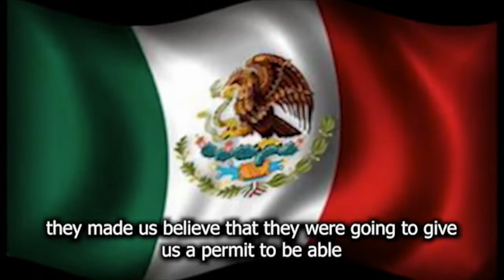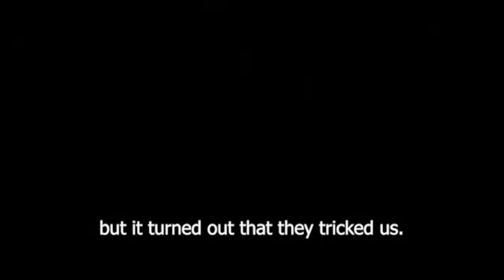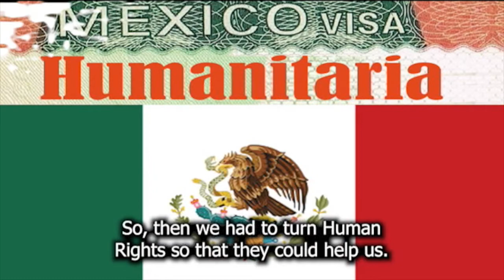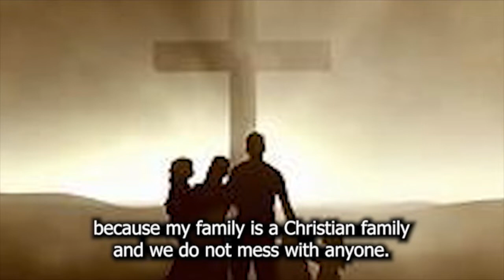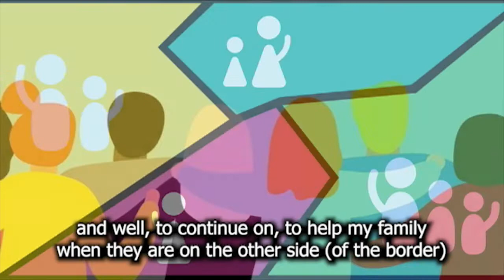296. Varado en la frontera / Stranded at the Border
Español:
Un joven homosexual hondureño, nos narra su trayecto desde su país de origen hacía Tijuana, Baja California, México. En su experiencia de vida, nos comparte las rutas, los lugares y espacios en los que estuvo caminando, pero tambien privado de su libertad al ser detenido por el Instituto Nacional de Migración de México. Tiempo después, él se encuentra en el albergue “Jardín de las mariposas” esperando se le permita ingresar a los Estados Unidos.

English:
A young Honduran homosexual narrates his journey from his country of origin to Tijuana, Baja California, Mexico. He shares with us the routes, the places and spaces that he transited and also how he was deprived of his freedom when he was detained by the National Institute of Migration of Mexico. Some time later, he finds himself in the "Jardín de las Mariposas" shelter waiting to be allowed to enter the United States.